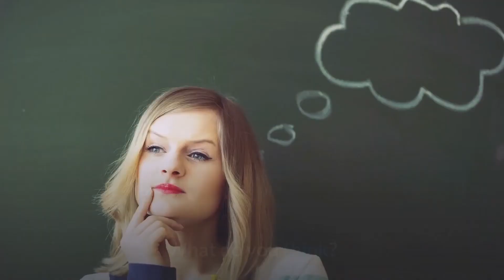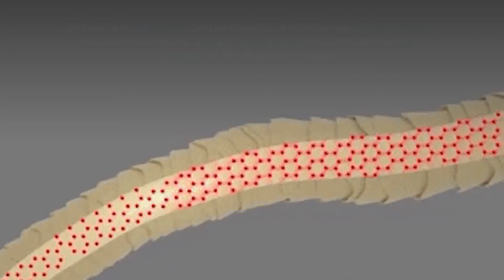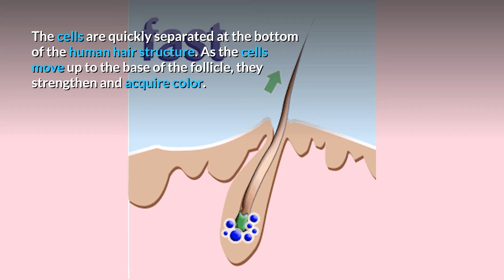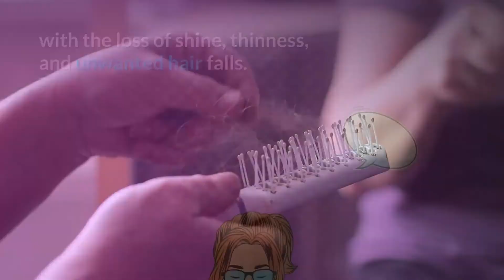What If BAN on HAIR CUTTING! Think once 😄😂😂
Long hairs are the dream of many girls. But what about boys???
Imagine a world where everybody has hairs longer than their length. Will this happen if
there is a ban on the cutting of hairs. What do you think?
What I can imagine is that the sale of shampoo bottles would definitely increase!
When I was young, I also wanted my hair to be as long as Rapunzel. Well, guess what I
didn't cut my inches for quite a few years, and the results I got were shocking.
- What If Humans Had No Hair?
- What If Humans Had No Hair at All?
- What if our Hair Disappeared? + more videos
- What If Everyone Stopped Cutting Their Hair?
- This Guy Hasn't Cut His Hair Since He Was Born...
- What If Everyone Started Inbreeding Tomorrow?
- Each Person has a Maximum hair length and 26 cool Hairs facts
--Each Person Has a Maximum Hair Length and 26 Cool Hair Facts